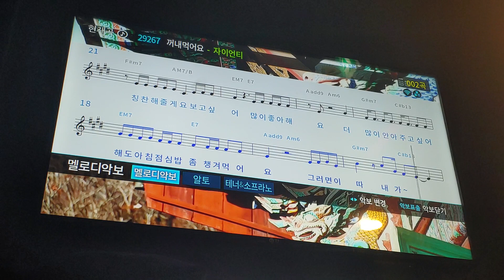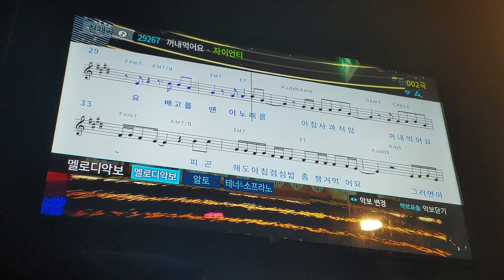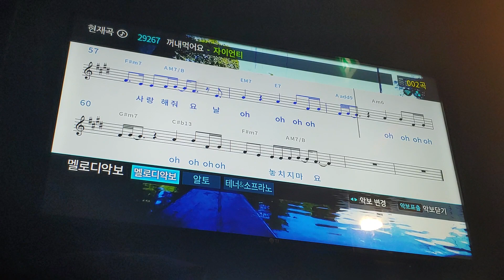자이언티 - 꺼내 먹어요 [일반인 노래방 라이브]